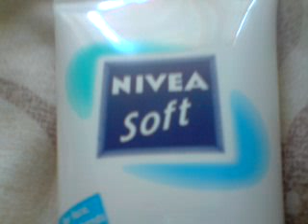Haul #2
This haul is not in one day shopping i just added stuff when i bought new things! (:

where did i buy it?-

Opia Pigments and Liquid Eyeliner- PRIMARK
Lizzie Clear- SEMI CHEM
CarmenHAIR- SEMI CHEM
Nivea Soft- BOOTS
Rimmel London- BOOTS